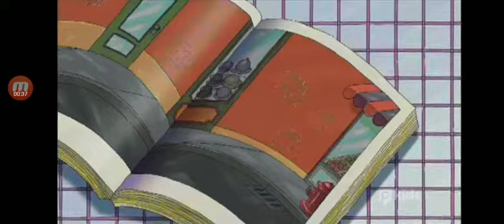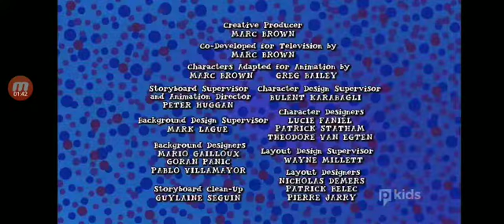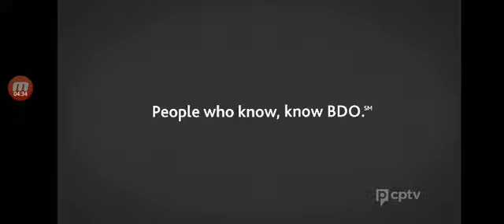PBS Kids sign off (2022 CPTV)